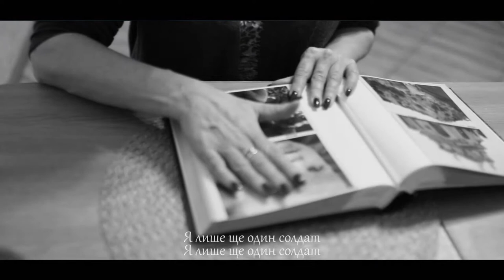Just Another Soldier (Lyrics in Ukrainian and Russian)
This is the Video Another Soldier, the new single by The Jake Project Band.